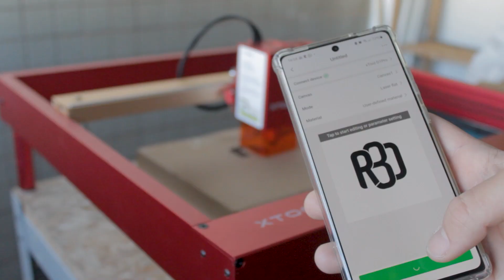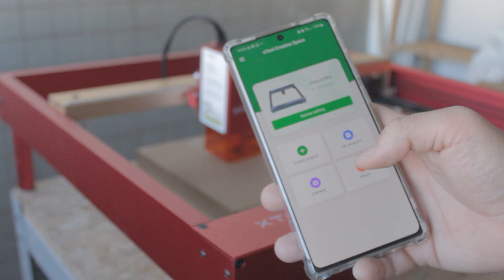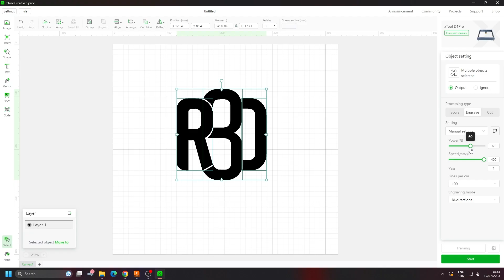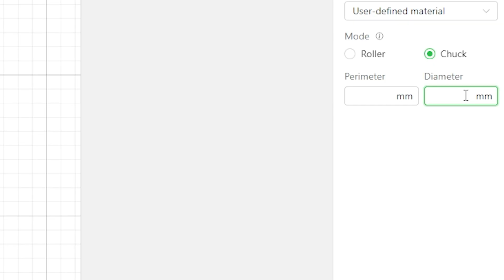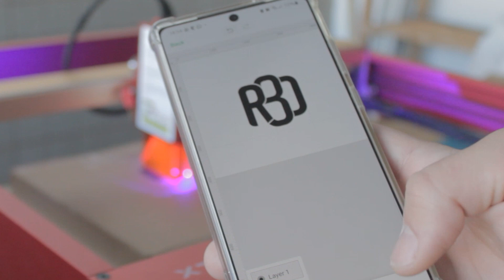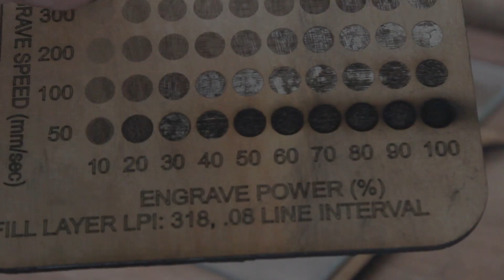Review Cortadora Gravadora Laser xTool D1 Pro 20w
Vem ver o review da cortadora e gravadora a laser Xtool D1!

📜Lista de espera para Curso de Modelagem para Impressão 3D